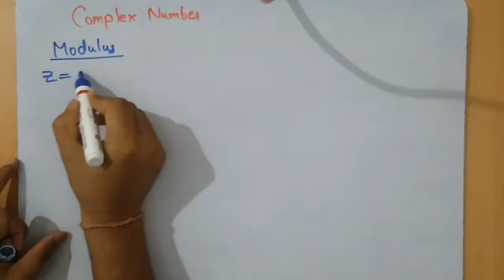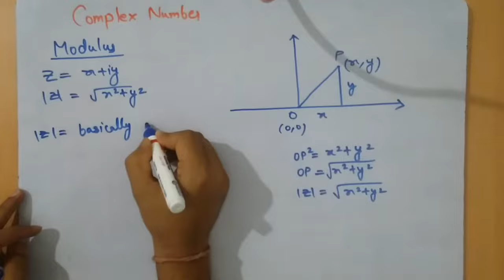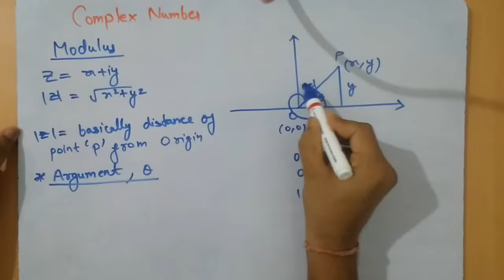basic mathematics used in engineering part 1 - NAVNEET ACADEMY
basic mathematics used in engineering part 1

This video is presented by navneet academy.